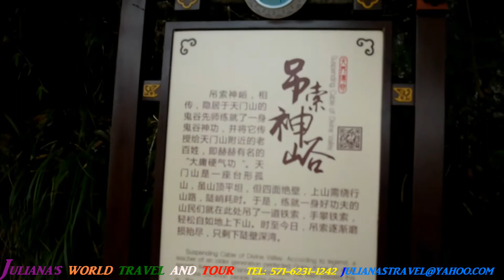JWTT: China-Tianmen Mountain-Jan 2018 video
Tianmen Mountain, the second national forest in Zhangjiajie, is the symbol and soul of Zhangjiajie. Someone entitle this mountain as the most beautiful flower garden in the sky and the fairly land in the boundary of heaven. Stretching around a cliff on Tianmen Mountain in China, the skywalk offers incredible views of Hunan province's lovely landscapes.